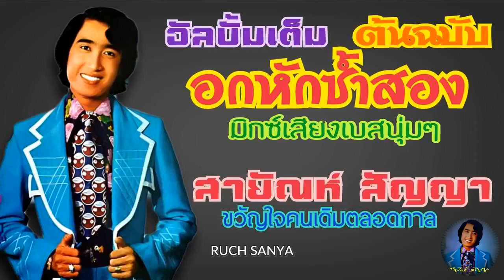สายัณห์ สัญญา ชุด ต้นฉบับ อกหักซ้ำสอง...มิกซ์เสียงเบสนุ่มๆ......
สายัณห์ สัญญา ชุด ต้นฉบับ อกหักซ้ำสอง...มิกซ์เสียงเบสนุ่มๆ. ขอขอบคุณไฟล์เพลงต้นทางและรูปภาพประกอบด้วยครับ.
1.อกหักซ้ำสอง
2.สวยเป็นบ้า
03 แม่นางนกขมิ้น
4.วิวาห์น้ำตา
5.เซียมซีเสี่ยงรัก
6.น้ำลงเดือนยี่
07 หลงกรุง
08 โสนน้อยเรือนงาม
09 ดาวจรัสแสง
10.น้ำตาลก้นแก้ว
11 แอบมอง
12 น้ำตาชาย